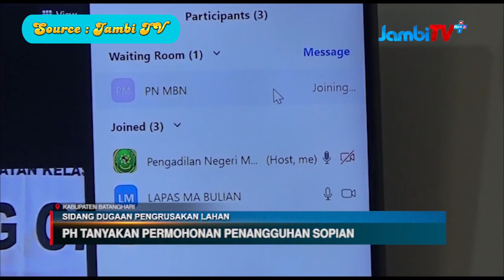HASIL PERTIMBANGAN HAKIM TERKAIT PERMOHONAN PENANGGUHAN - OLEH ADV. DIAN BURLIAN.SH.MA